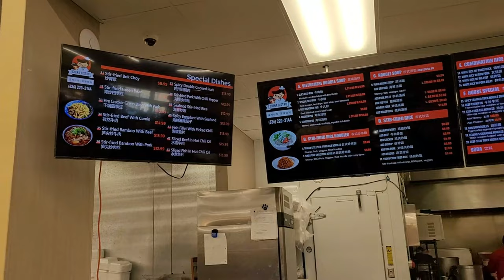Eating Vietnamese Food | Bad Hair Day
Lunch Date After Church

55 Grasso Plaza Suite 20108